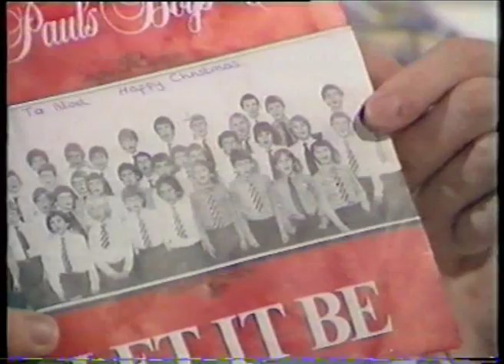St Paul's Boys Choir - Let It Be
St Paul's Boys Choir singing "Let It Be" on Noel Edmond's Multi-Coloured Swap Shop December 1981